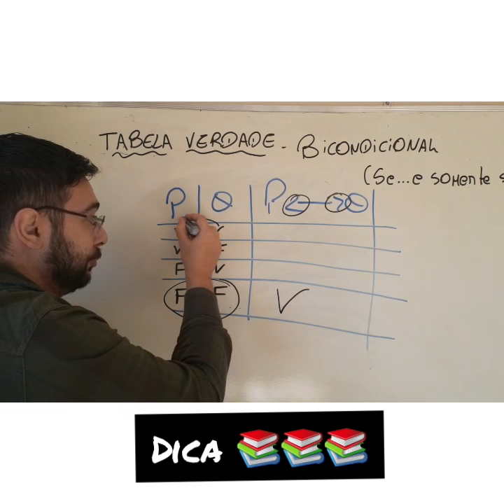Raciocínio Lógico em 1 minuto | Dica de Raciocínio Lógico | Prof Leo Vogt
Siga também  Instagram escolhiaprender.matematica

Dicas diárias para Você gabaritar a prova do seu concurso.